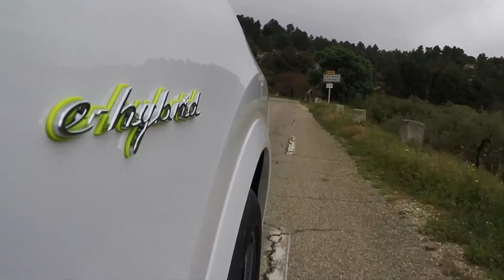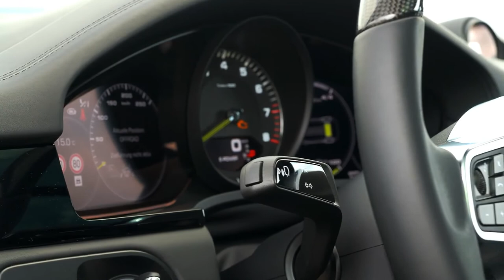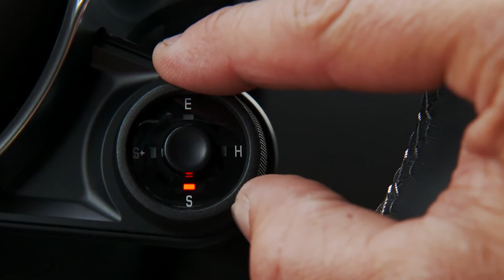2019 NEW Porsche Cayenne e-Hybrid - Driving Exterior Interior Design